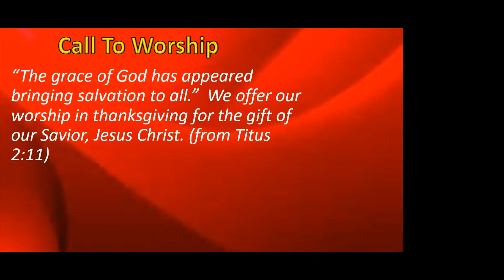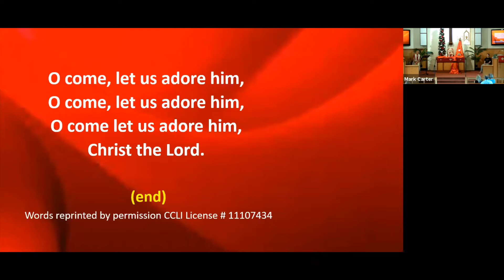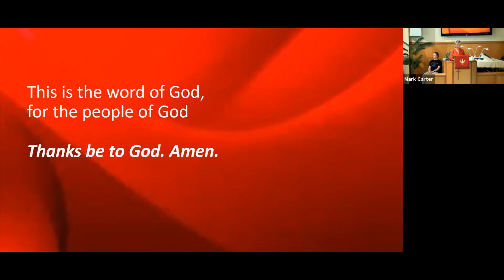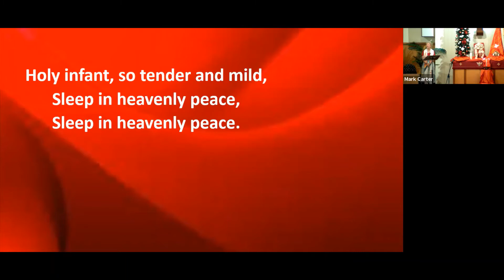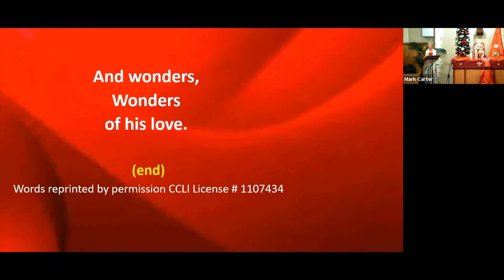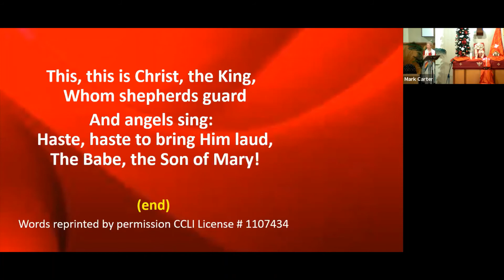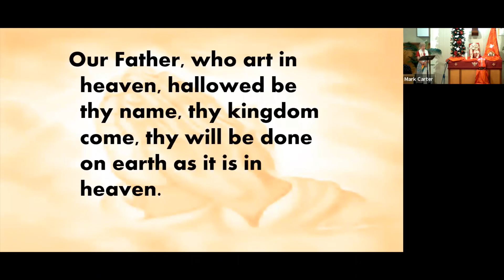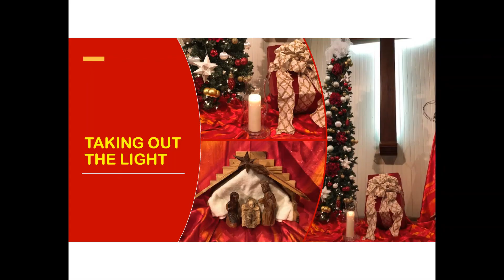Salem UMC 7 25 21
Service for Salem United Methodist Church in Upper Falls, MD for Sunday, July 25, 2021.